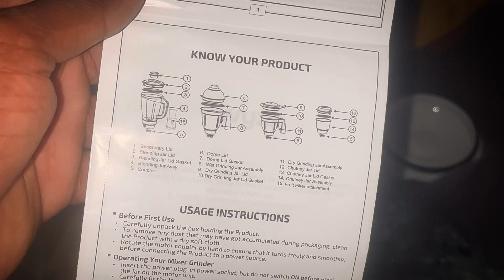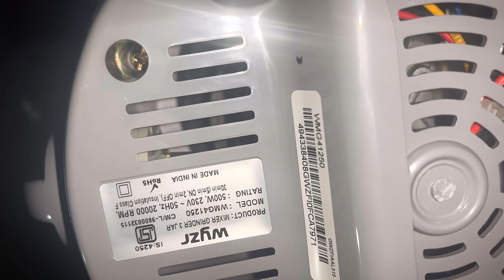Mixers machine reviews || wyzer company ka mixer kaisa hota hai|| Bajaj mixer vs wyzer best kon